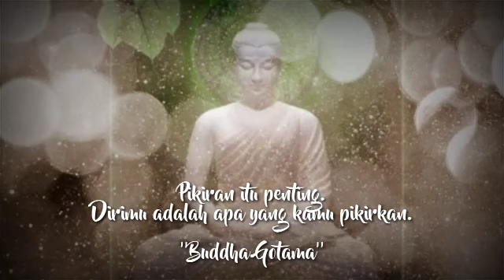Namo Tassa Bhagavato Arahato Sammasambhuddassa// lagu Buddhis//Buddhist song